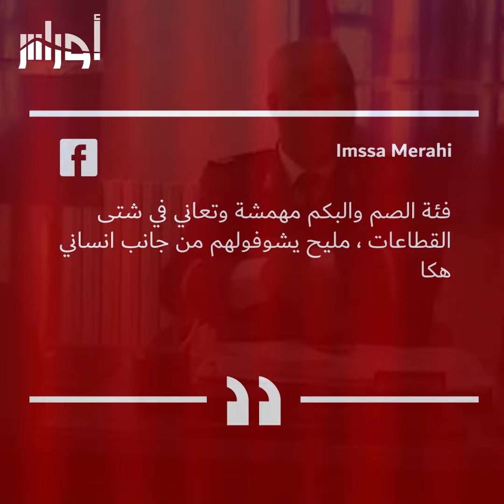100 شرطي خضعوا لدورات في لغة الإشارة لتسهيل التعاون مع بعض المواطنين